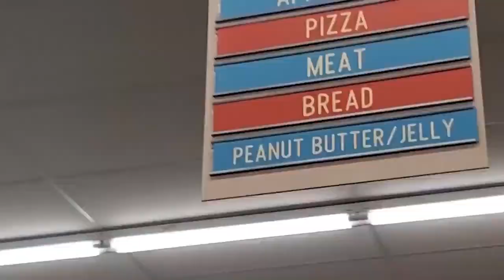Matt Stonie! Peanut Butter & Jelly WORLD RECORD Challenge (1-Minute)